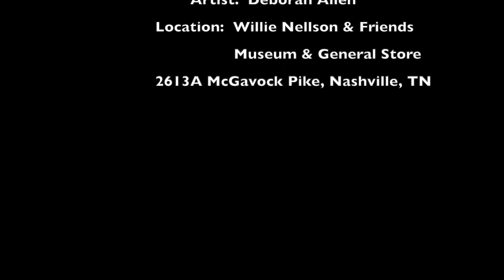Deborah Allen Interview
Ron with On Fire Concerts interviews music great Deborah Allen.  Deborah has an amazing music career, not only as an amazing singer but songwriter as well.  2 Grammy nominations, is a Rock-A-Billy Hall of Fame member, and much, much more.  Check Deborah out on all her social media sites and her